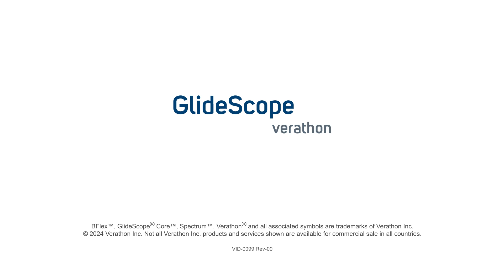GlideScope Go 2 for EMS: Eagle County Paramedic Services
Will Dunn, Chief Clinical Officer at Eagle County Paramedic Services, shares his enthusiasm about the GlideScope Go 2 Portable Video Laryngoscope System.
Will highlights how the Go 2 has seamlessly integrated into their practice in an EMS setting at a ski resort in Vail, CO.

"It just makes it so easy."

Learn more about the GlideScope Go 2 Portable Video Laryngoscope System